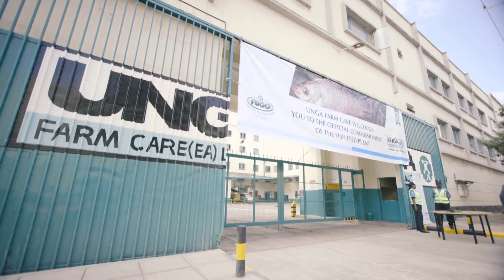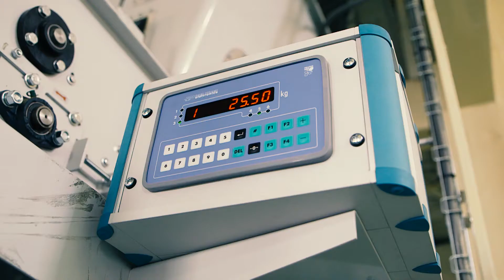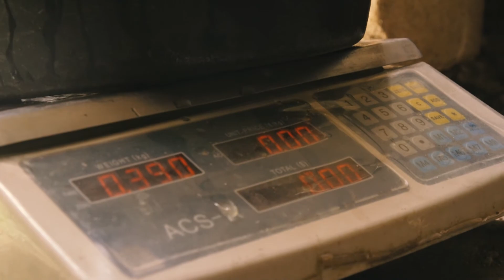FoodTechAfrica - Driving East Africa's Blue Revolution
How a Kenyan-Dutch Public-Private-Partnership is building the aquaculture value chain in East Africa. (+English subs)
With the demand for safe food in East Africa increasing, FoodTechAfrica set up a land-based recirculating fish farm to feed the growing populace in Kenya. This movie tells the story of Larive International, aquaculture experts and the Dutch government driving the Blue revolution.